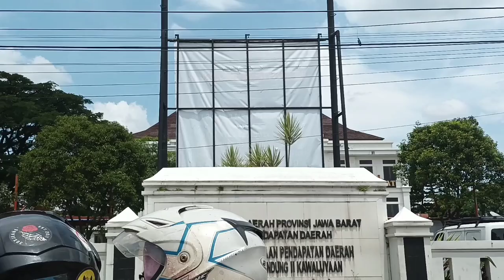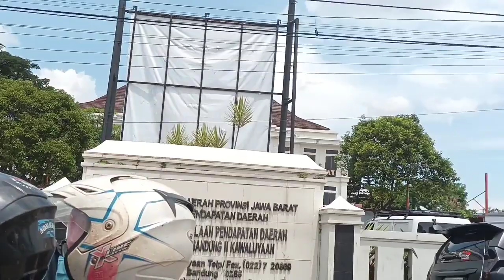Warung nasi "EMA EYOT" Bandung# yang lagi gak nafsu makan kesini saja....😉